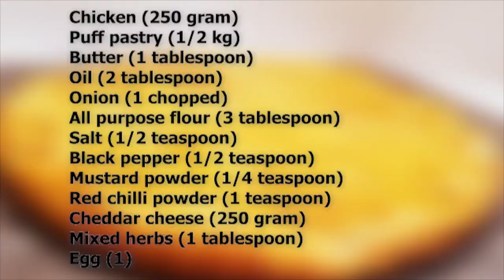Chicken Cheese Pie Recipe/Homemade Pie Recipe..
INGREDIENTS:

PUFF PASTRY (1/2 KG)
ALL PURPOSE FLOUR (3 TABLESPOON)
MUSTARD POWDER (1/4 TEASPOON)
RED CHILLI POWDER (1 TEASPOON)
CHEDDAR CHEESE (250 GRAM)
MIXED HERBS (1 TABLESPOON)
EGG (1)